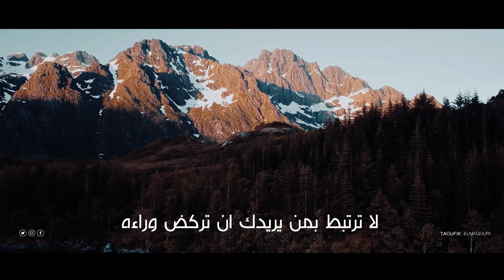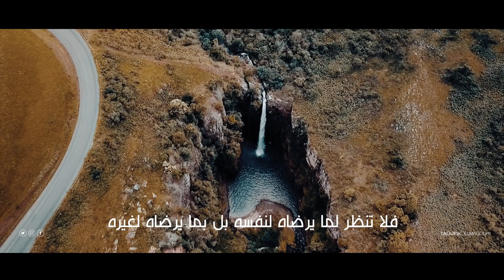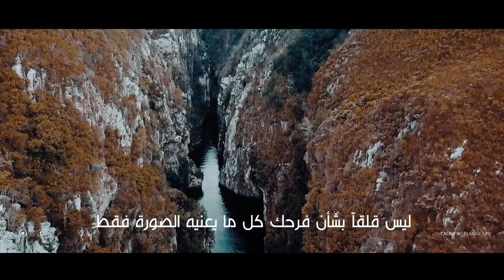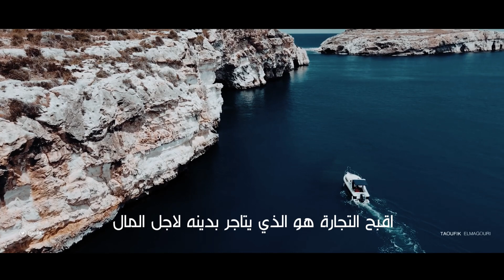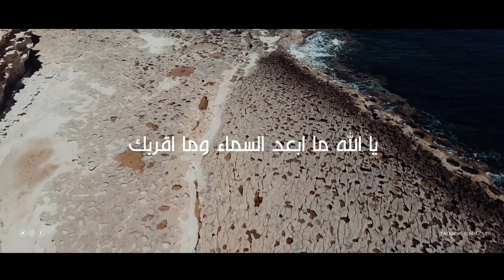اقتباسات عن الحياة ملهمة ذات معني عميق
هذا الفيديو يحتوي علي مجموعة من والحكم الاقتباسات الملهمة التي ذات معني عميق التي ستاخدك الي عالم اخر
إدعمنا بلايك وتعليق جميل لا تنسى الإشتراك في القناة وتفعيل خاصية الجرس